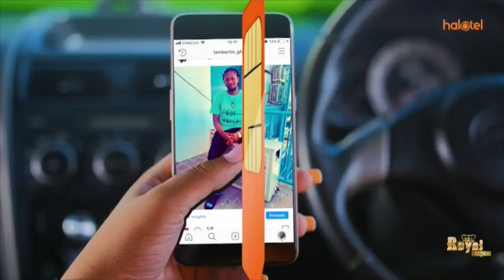CHINA WAIKOMALIA MAREKANI KWENYE BIASHARA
China imeonya kuwa kamwe haitakata tamaa kwa shinikizo la Marekani juu ya biashara.